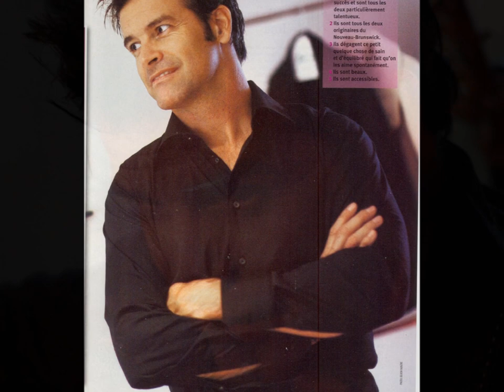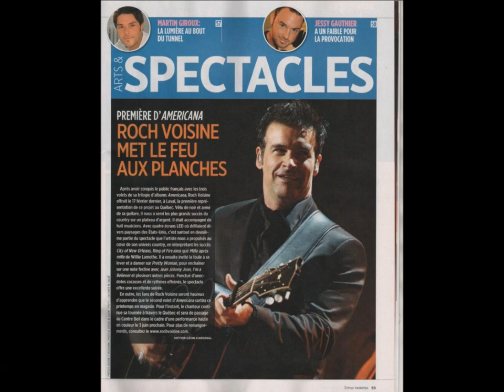Mon film de Roch Voisine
Animation fotos et musique